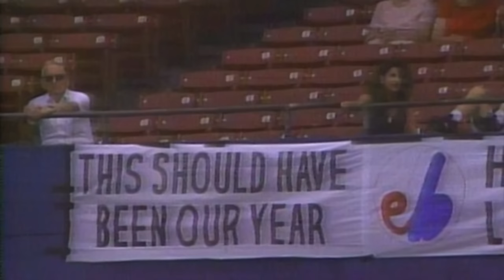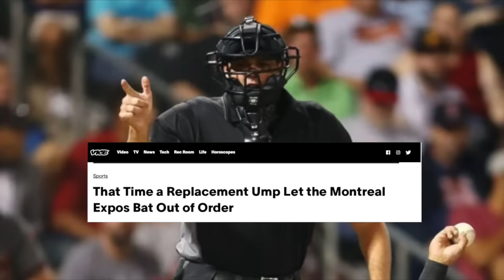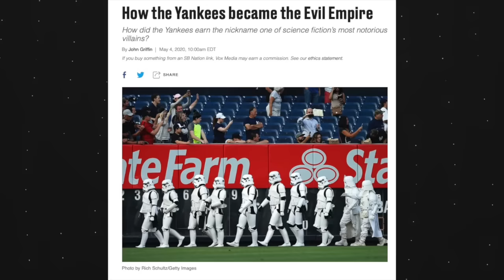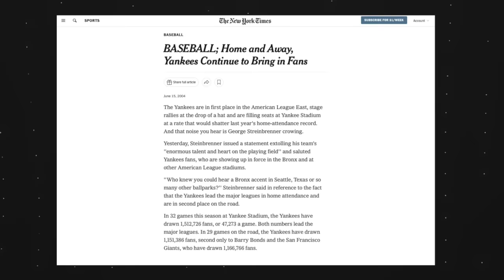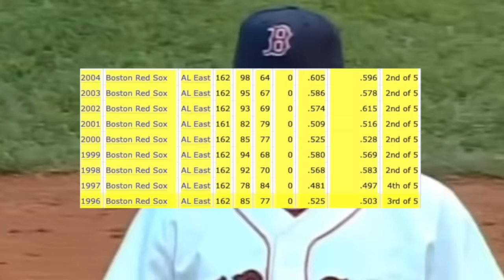(Part 1) The Mid 90s - Mid 2000s Was The Greatest Decade In Baseball History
I Kept Hearing Over The Years That A Lot Of Fans Fell Off Watching As Much Baseball Sometime In The Early 2010s. They Would Say That They Peaked Watching Around The Late 90s To Mid 2000s. So I Did A Deep Dive On What Made That Decade So Special For Baseball.